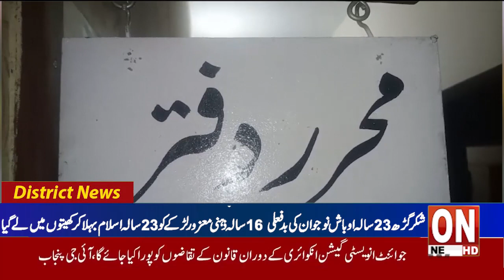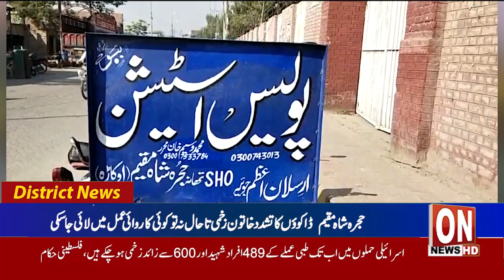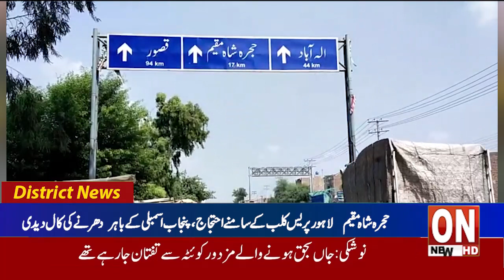2nd News bulletin Latest District News Update 14 04 2024